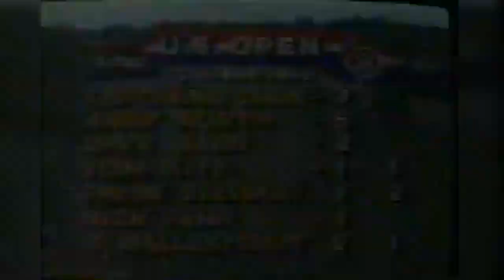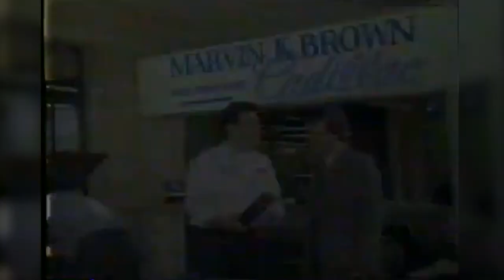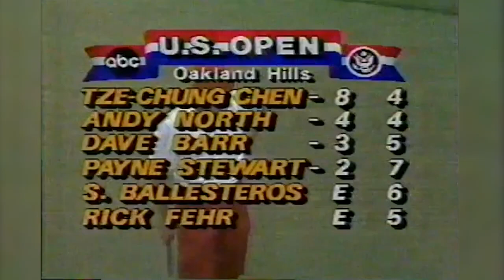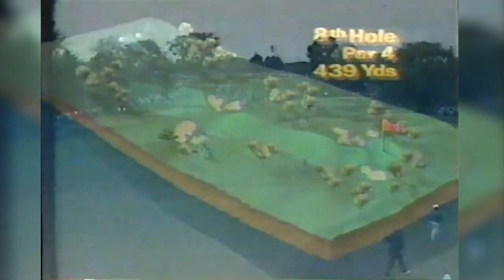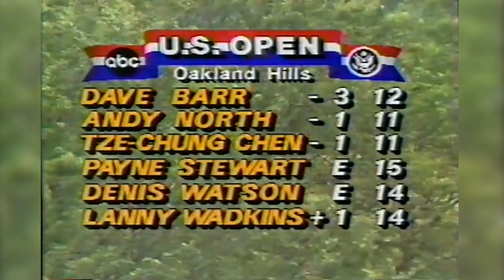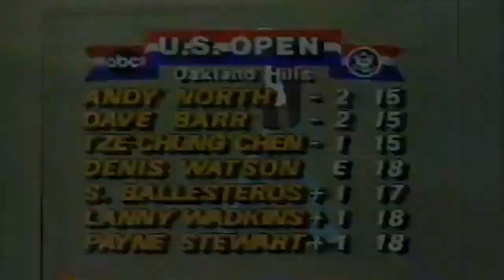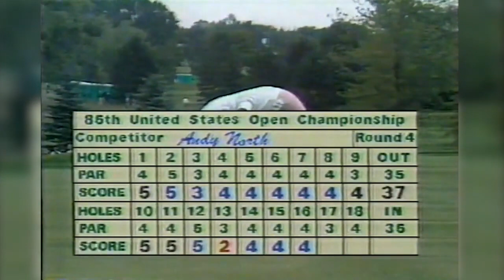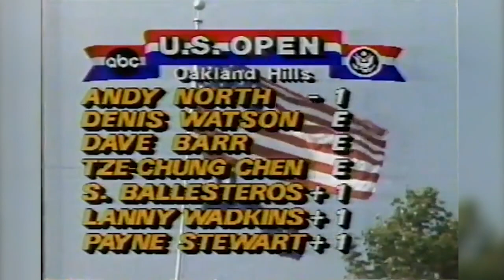1985 U S Open Final Round Broadcast | Oakland Hills Country Club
The 1985 U.S. Open was the 85th U.S. Open, held June 13–16 at the South Course of Oakland Hills Country Club in Bloomfield Hills, Michigan, a suburb northwest of Detroit. Andy North, the 1978 champion, won his second U.S. Open title by a stroke over runners-up Dave Barr, Chen Tze-chung, and Denis Watson.

Chen had a historic beginning to the U.S. Open. In his first three rounds, he established a new course record at Oakland Hills with a 65, made the first double eagle in U.S. Open history, and established both 36 and 54-hole scoring records. Heading into the final round, he owned a one-stroke advantage over North, who shot 65 in the second round and 70 in the third. Chen increased his lead over North to four shots after just four holes of play. But at the 5th hole, disaster struck for Chen as he suffered one of the biggest single-hole blowups in tournament history. His approach shot from the fairway found deep rough well short and right of the green. His first chip shot stopped several yards short of the green. Hitting his fourth shot, and still in the deep rough, Chen's wedge got tangled up in the grass upon impact and struck the ball a second time on the follow-thru, sending the ball careening short of the green. Now lying five, he chipped on and two-putted for an quadruple bogey 8. He had seen a four-stroke lead vanish in one hole and was now tied with playing partner North. Unnerved by the mistake, Chen proceeded to bogey the next three holes, and North took a one-stroke lead over Barr at the turn. Chen recovered with a birdie at 12, and after North bogeyed 9, 10, and 11, he found himself back in a share of the lead. North, however, would be the last man standing. He birdied 13 while Chen bogeyed 14 and 17 and Barr bogeyed his final two holes to finish at 280. With a two-stroke lead heading to the 18th, North two-putted for bogey and a one-stroke victory.